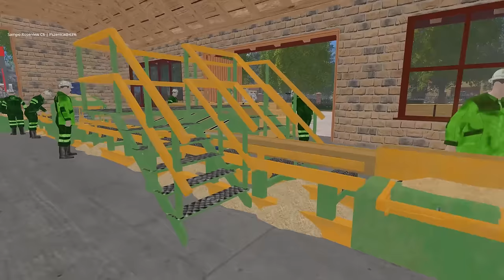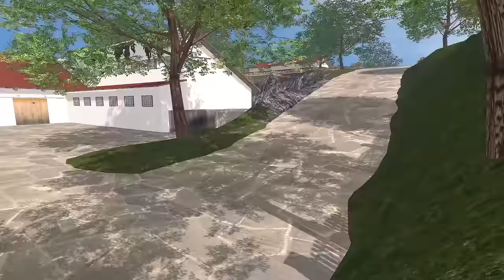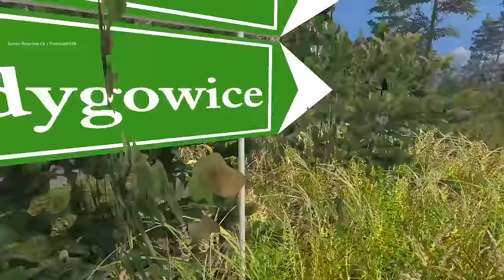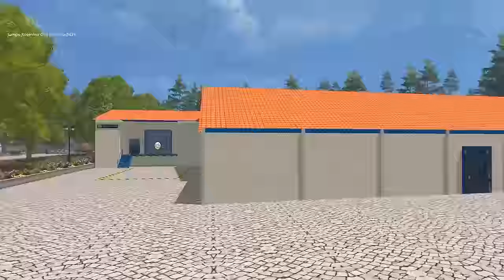Farming Simulator 15 - Prezentacja mapy Beskidy!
►Dawno nie było FSa u mnie. A jeszcze dłużej nie było... prezentacji mapy. No to rzućmy okiem na Beskidy.
Psst... Kto tęsknił za Mattem? :D
►Dzięki!